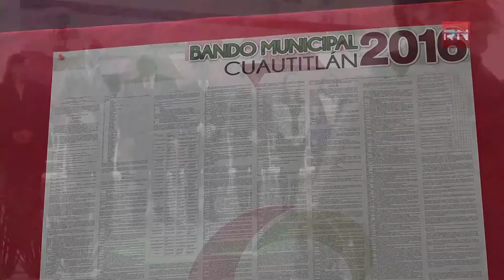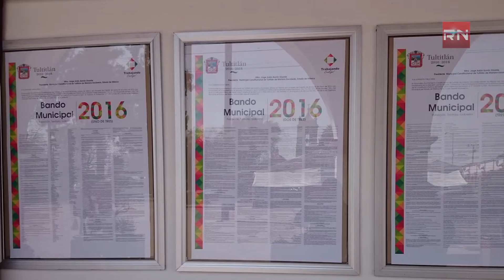Promulgan Bandos Municipales en municipios mexiquenses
Para fortalecer los derechos y obligaciones de los ciudadanos se promulgó y publicó este día el Bando Municipal 2016 en municipios del estado de México, en Cuautitlán, la alcaldesa Martha Elvia Fernández Sánchez, colocó el bando municipal en la plaza principal, así como en Tultitlán, AdánBarrón Elizalde  y Tlalnepantla, Denisse Ugalde.